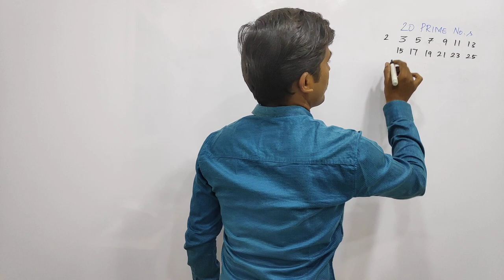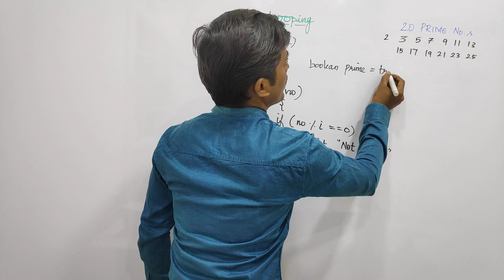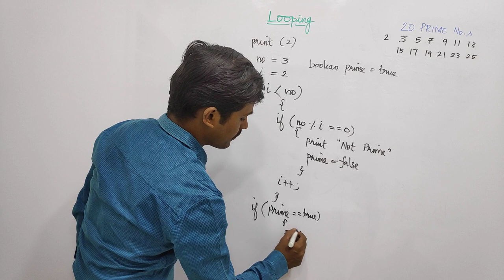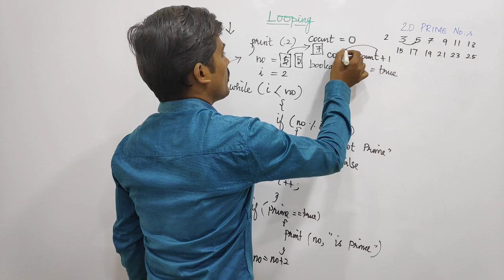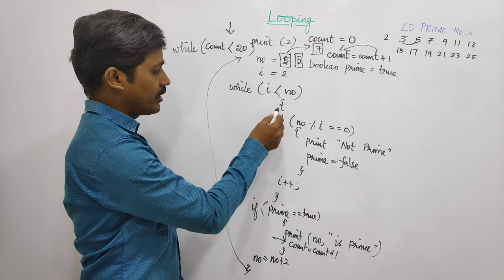First 20 Prime Numbers - தமிழில் Programming - Payilagam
Learn Programming, First 20 Prime Numbers  in Tamil here.

 1) Java in Tamil
 2) Programming in Tamil
3) Data Structures and Recursion in Tamil
 4) Exception Handling in Tamil
5) Java String in Tamil
6) Java Collection in Tamil
7) Java Regular Expression in Tamil
8) Java File Reading, Writing in Tamil
9) Java Collection in Tamil